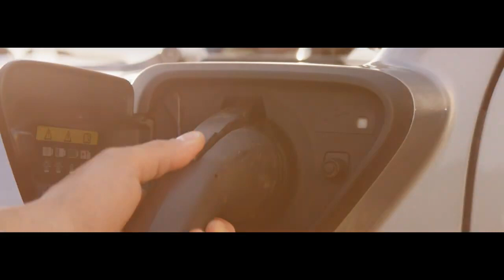Jeep The Road Ahead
💖💖 It's impossible to think about where we're going without ✨ appreciating where we've been. 🛣️🥂 Here's to the road ahead.